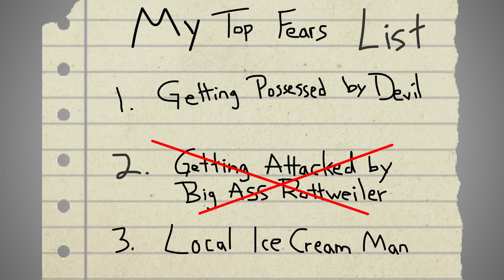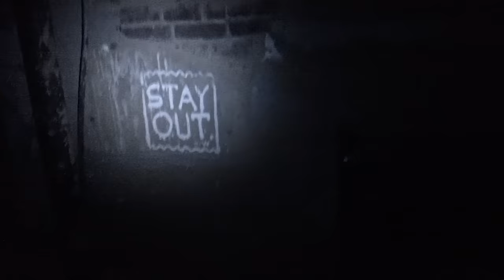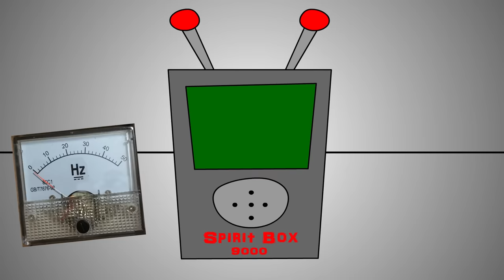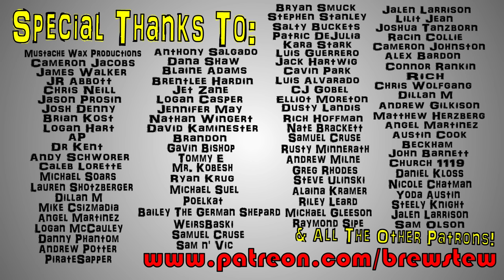Brewstew - Ghost Hunt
It was a spook-tacular night at the former Mansfield State Reformatory. Special thanks to the Ghost Hunting Team-errr ... Soeciety for letting us tag along

Brewstew.com

Fan Mail:
Lambertville, MI
48144